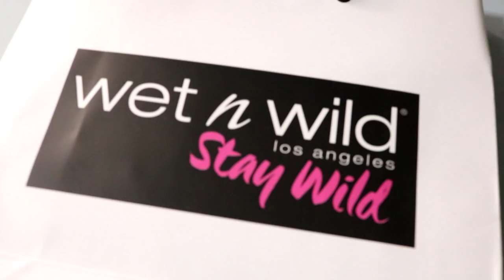WET N WILD|Review/MakeupTutorial+Giveaway|Bella Mary(CLOSE)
WINNER:Lia Liaki
Γεια σας ομορφιες μου!Σημερα εχουμε ομορφα καλουδια απο την WET N WILD,Θα σας δειξω μακιγιαζ,και τα προιοντα που χρησιμοποιησα,στο τελος εχουμε και διαγωνισμο.Ελπιζω να σας αρεσει!Σας περιμενω στα σχολια αλλα και στις συμμετοχες σας!
Τα προιοντα που εδειξα:
E-SHOP WET N WILD
1.Lash Renegade Mascara
2.Color Icon 10 Pan Palette - Nr 757 - Nude Awakening
5.MegaLast Liquid Catsuit Matte Lipstick - Berry Recognize Nr. 926

Μια τυχερη θα νικησει ολα αυτα τα υπεροχα προιοντα αρκει να παρει μερος και να κανει ολα τα βηματα σωστα!

ΟΡΟΙ ΔΙΑΓΩΝΙΣΜΟΥ"
1.Eγγραφη στο καναλι μου.
2.Like στο βιντεο
3.Like or Follow WET N WILD
4.Comment με οτι θελετε εσεις!
Ο ΔΙΑΓΩΝΙΣΜΟΣ ΘΑ ΛΗΞΕΙ ΣΤΙΣ 26/11 .Ισχυει για οσους κατοικουν Ελλαδα,

Καλη επιτυχια ομορφιες μου!!

 ►My Camera: Canon EOS 750D
►My Vlogging Camera:Mirrorless Camera Nikon 1 J5
►My Editing Software:Wondershare Filmora